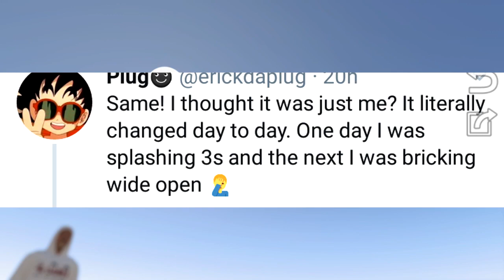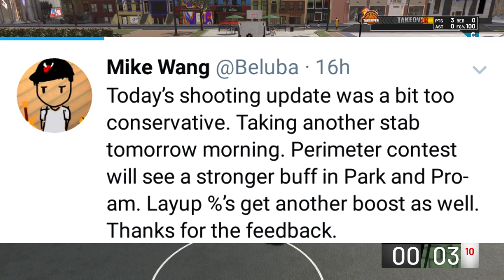NBA 2k19 - EVEN MORE BROKEN SHOOTING HOTFIXES + OP CONTESTED LAYUPS!!!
In todays video, we talk about how Mike Wang and 2k are burying the 2k community once again...this has to stop yo...hope you enjoy

Rate the video, comment your thoughts, and Sub for more

if you want some noice controller mods at: Fatalgrips.com